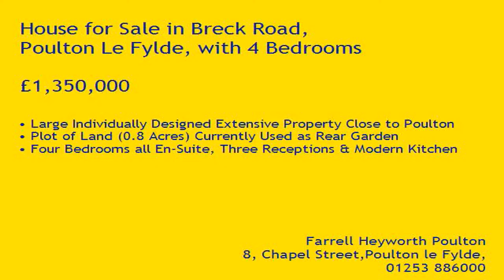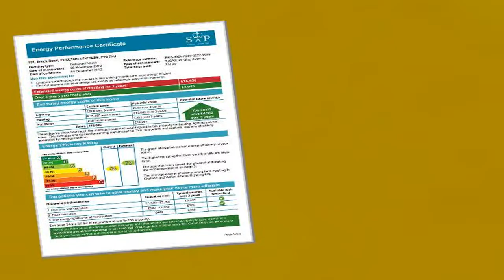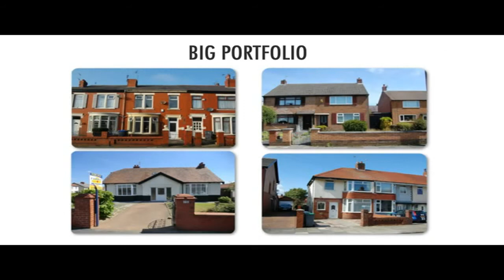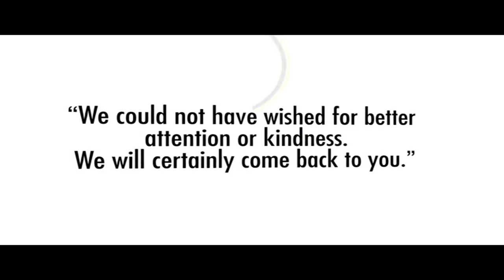Property Tour Breck Road, FY6 7HJ (77229)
Large Individually Designed Extensive Property Close to Poulton
Plot of Land (0.8 Acres) Currently Used as Rear Garden
Four Bedrooms all En-Suite, Three Receptions & Modern Kitchen